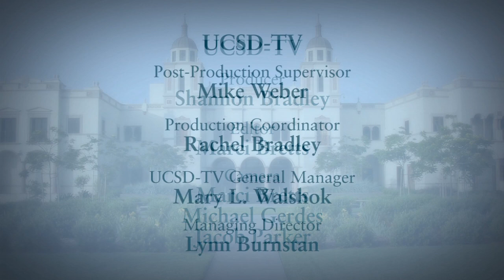A Space for Peace: The Audacity of Nonviolence in Mexico with Pietro Ameglio and Everard Meade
Can nonviolent civil disobedience effectively counter the brutality of organized crime and government corruption in Mexico? What impact can people’s movements have against such odds? Pietro Ameglio, a leading theorist and practitioner of nonviolent social movements in Mexico addresses this challenge in an interview with Everard Meade, the director of the Trans-Border Institute at the University of San Diego.   Series: "Joan B. Kroc Institute for Peace and Justice Distinguished Lecture Series" [6/2015] [Public Affairs] [Humanities] [Show ID: 29171]